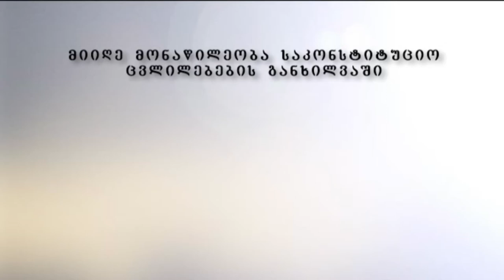კობა "ნაციონალების" აქციაზე